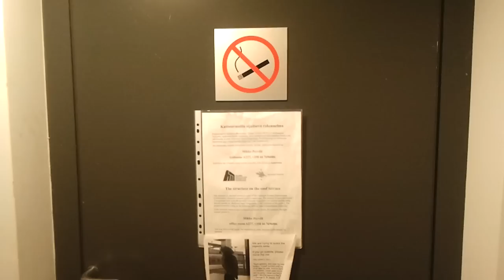Exactum greenhouse and Helsinki Chamber in a snowstorm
A snowstorm hit Helsinki on November 30th, 2012. This is a video of the Exactum greenhouse, our prototype cooling rack called a "Helsinki Chamber", and their surroundings. Some of the servers in the rack were clogged with snow. This is a video of us cleaning the servers